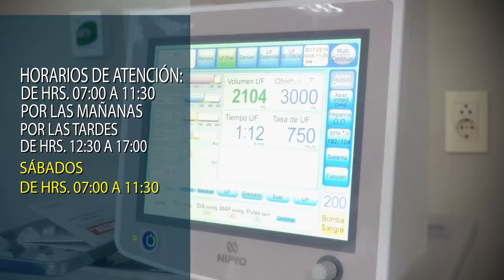GOBIERNO MUNICIPAL INFORMA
LA ATENCIÓN EN EL HOSPITAL RUBÉN ZELAYA PARA HEMODIÁLISIS SE REALIZA CON MUCHO ÉXITO.
EN LA MAÑANA DE Hrs.07:00 A 11:30
POR LAS TARDES DE Hrs.12:30 A 17:00
SÁBADOS DE Hrs.07:00 A 11:30
GRACIAS A LA GESTIÓN DEL GOBIERNO MUNICIPAL, LA BRIGADA MÉDICA CUBANA CONTRIBUIRÁ CON TRES NUEVOS PROFESIONALES.
PORQUE CONSTRUIR YACUIBA ES UNA OBRA DE TODOS!!!